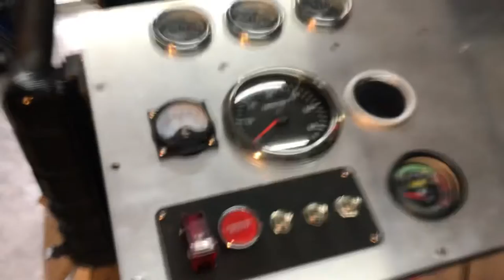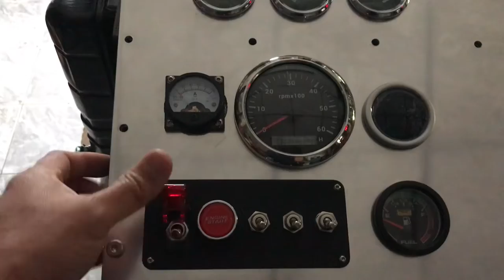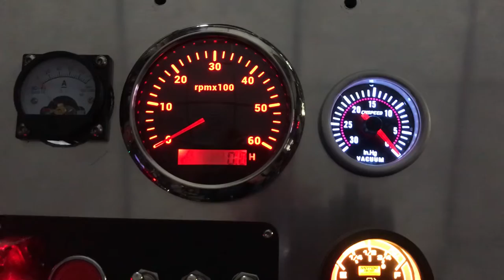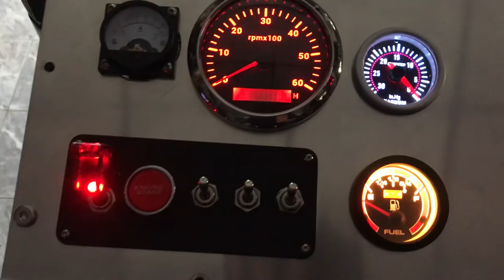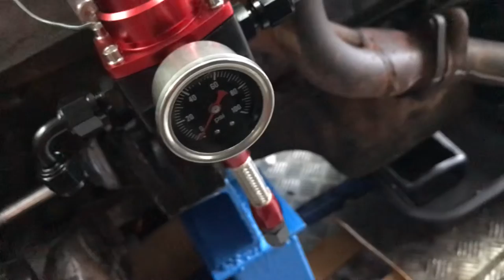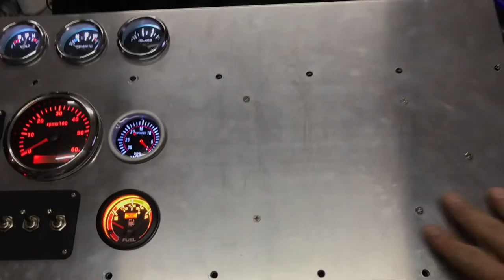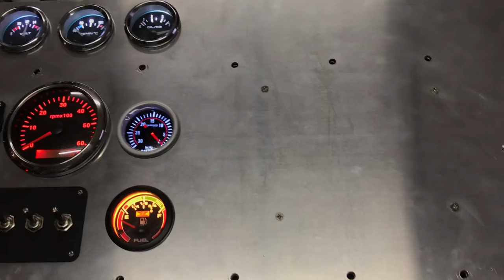DIY. Engine Test Stand สำหรับ Jeep 4.0 (part 2) - Electrical wiring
เดินสายไฟ หน้าปัทม์  สำหรับแท่นเครื่อง
Engine Test stand
DIY. Engine Test Stand สำหรับ Jeep 4.0